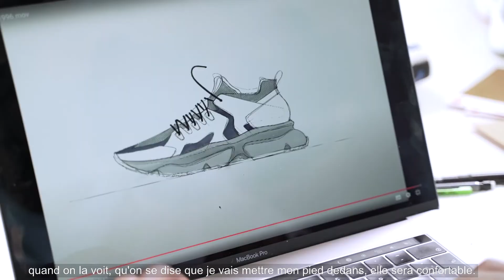Territoire design : La sneaker Flex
Douze objets design imaginés sur le territoire : chaussures, lampes et lampadaires, babyfoot new-look, poubelles sélectives, accessoires pour vélo, tabourets, lunch box, blocs anti-intrusion, blouses hospitalières colorées... Les idées ne manquent pas aux designers installés sur le territoire métropolitain.